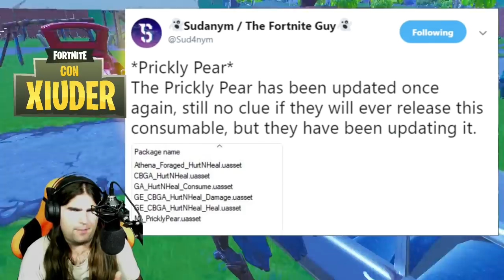FORTNITE UPDATE: *SCOPERTI* NUOVI OGGETTI NELL'UPDATE! - *NUOVO* SISTEMA CONTROLLER PS4!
Benvenuto!

➜ Cuffie: TRUST GXT 393 MAGNA WIRELESS 7.1 GAMING
➜ Cuffie Pamy: TRUST GXT 322W GAMING
➜ Mouse: TRUST GMS 503 GAMING MOUSE
➜ Tappetino: TRUST GXT 756
➜ Tastiera: TRUST GXT 890 CADA RGB MECHANICAL
➜ Microfono: TRUST GXT 252+ EMITA PLUS
➜ Speakers: TRUST GAMER BEAST
➜ Sedia: Arozzi Torretta Orange
➜ Webcam(1): Microsoft Lifecam Studio
➜ Webcam(2): Microsoft Lifecam VX-1000
➜ Monitor(1): MSI OptixG24C LED Gaming Monitor 24''
➜ Monitor(2): PHILIPS 24''
➜ Monitor(3): PHILIPS 40''

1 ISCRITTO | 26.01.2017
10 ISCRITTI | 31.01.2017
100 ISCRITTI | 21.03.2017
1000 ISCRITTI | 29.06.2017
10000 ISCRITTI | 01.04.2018